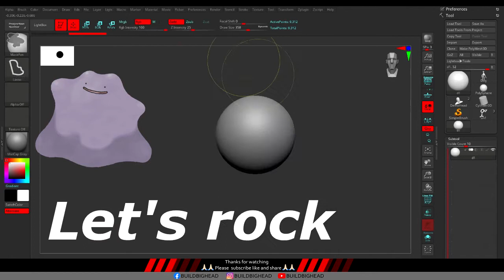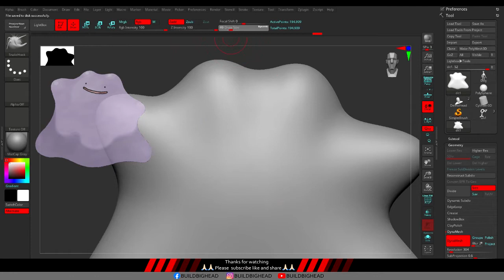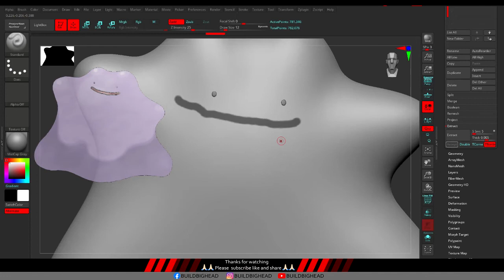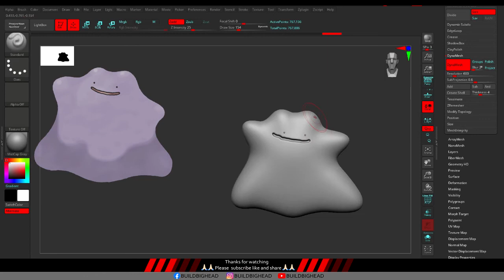Ditto pokemon - Zbrush Speed Sculpt timelapse in 4 min.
Bye Bye.